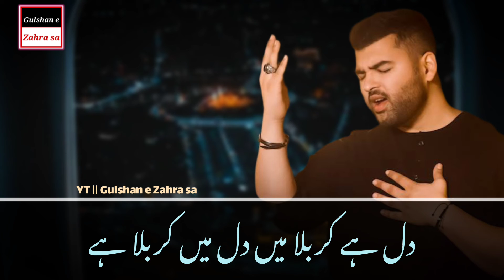Dil Hai Karbala May || Mesum Abbas || New Noha || Whatsapp Status 2022 || Muharram 1444 Status 2022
𝑻𝑶𝑷𝑰𝑪